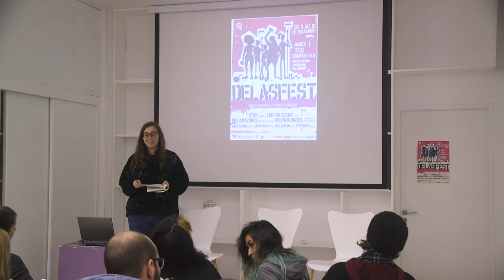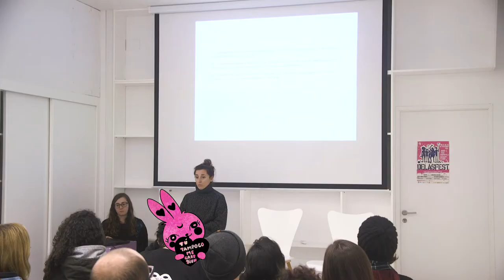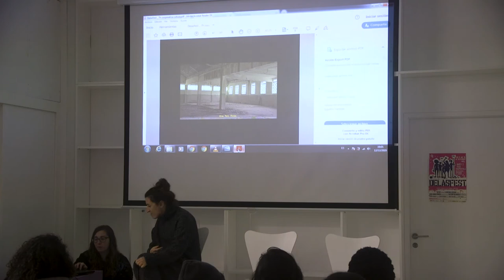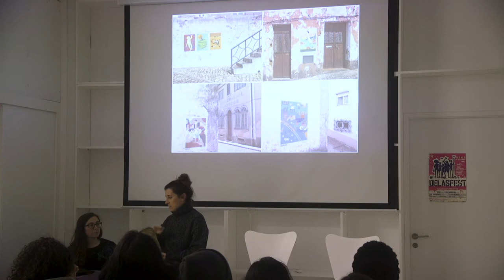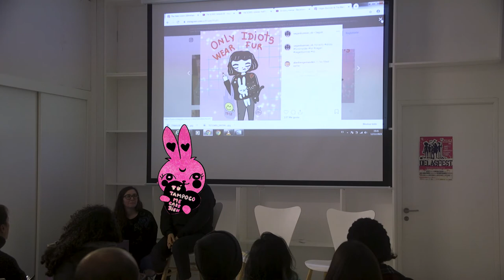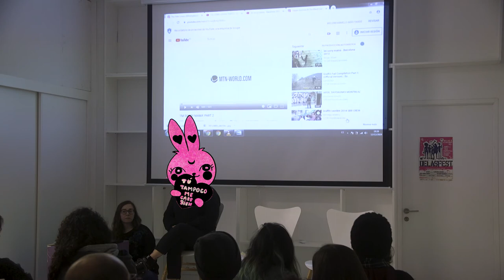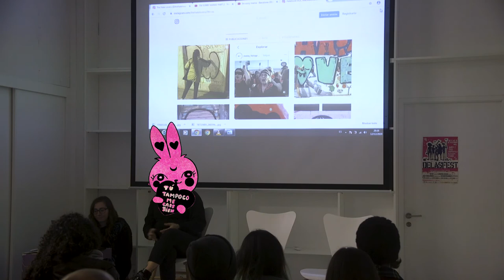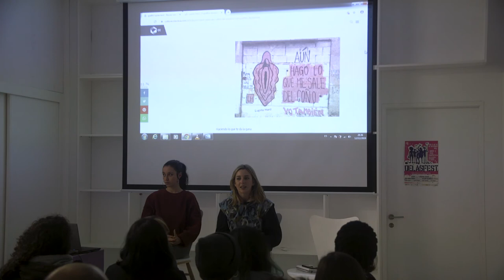“Onde están as mulleres na arte urbana?". Xornada de debate no Delas Fest.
Xornada de conversa e debate arredor das desigualdades existentes no relato sobre a situación do sector celebrada an Casa das Mulleres Xohana Torres de Santiago de Compostela no marco do Delas Fest, festival feminista de arte urbana e contextual.

Na serie de faladoiros, presentados pola comisaria do festival, Clara Rodríguez Cordeiro, interviñeron a curadora e produtora de eventos de arte urbana portuguesa Lara Seixo Rodrigues;  a grafiteira Vegan Bunnies; as artista visuais galegas Iria Fafián e Lupita Hard; as muralistas Natalia Andreoli e Lina Castellanos, integrantes de Dúo Amazonas, e a fotógrafa Lorena Cosba.

Vídeo: Marcos Boedo.